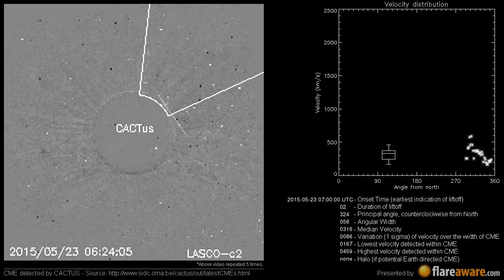A Non Earth directed CME at 2015-05-23 07:00:00 UTC